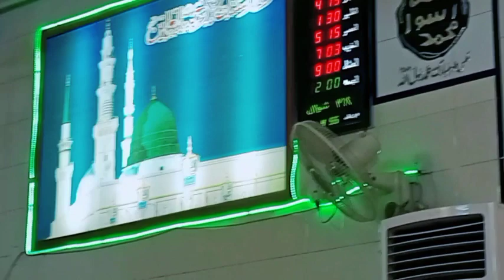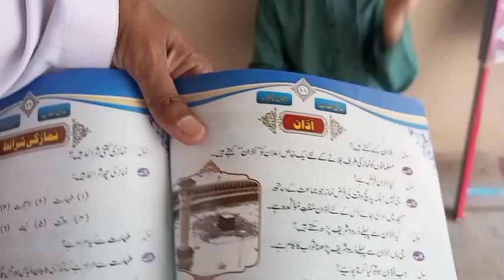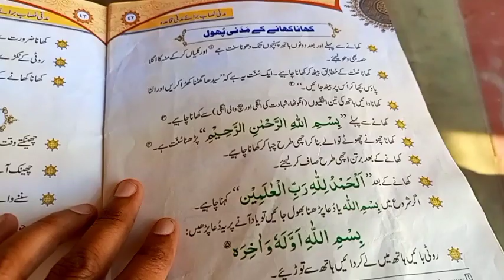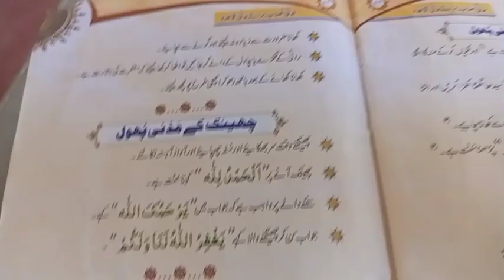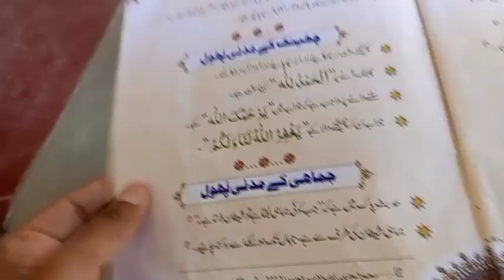sab ko jumma mubarak ho {AJ Lalmasjid jumma ada kya[or Salam b prhaya[Hafiz Adnan Vlogs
sab ko jumma mubarak ho @subscraibe to May channal یہ بہت پرانی ویڈیو ہے کراچی فیضان مدینہ کی سب ضرور دیکھیں 👆